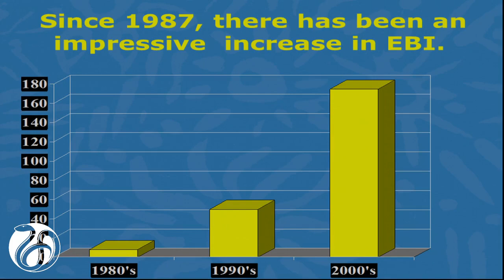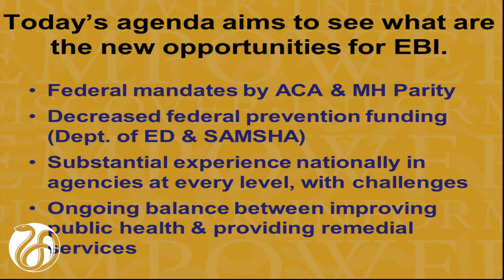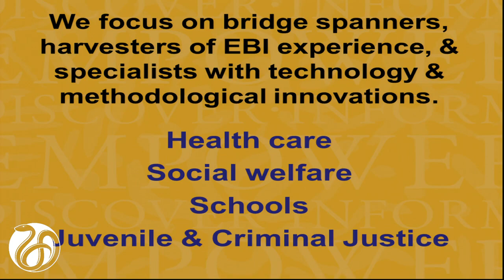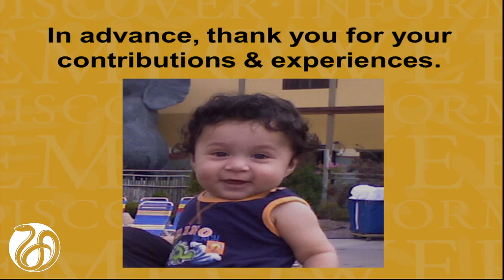6/16: Welcome and Workshop Overview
Mary Jane Rotheram-Borus, Ph.D., Bat-Yaacov Professor of Child Psychiatry and Biobehavioral Sciences, University of California Los Angeles, Planning Committee Chair